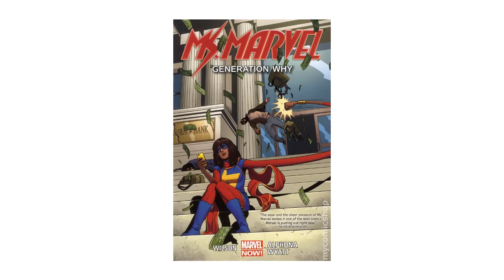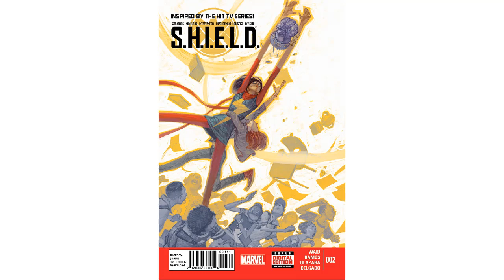Ms Marvel Omnibus Vol.1 Comic Review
So is the new Ms Marvel worth your attention? Well find out in this review.